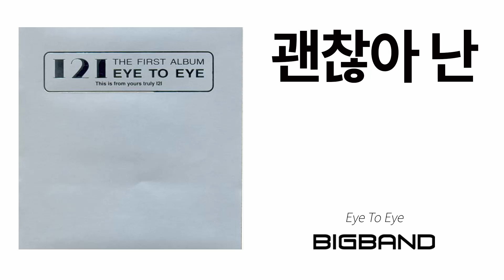[Dance / Ballad Album] Eye To Eye - 괜찮아 난｜I2I｜댄스｜발라드｜Korean Dance Ballad Music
I2I
Eye To Eye - 괜찮아 난